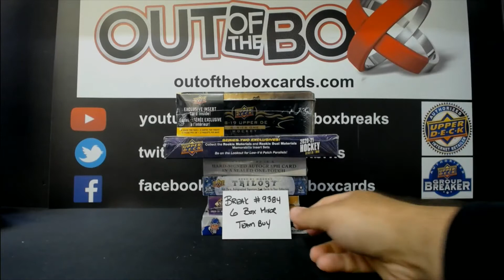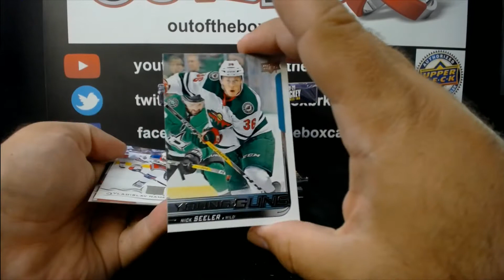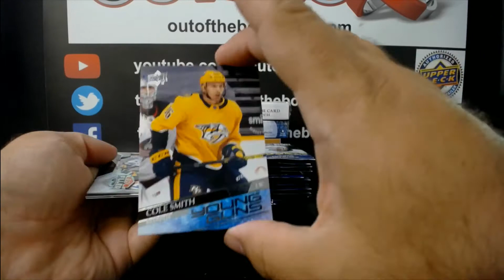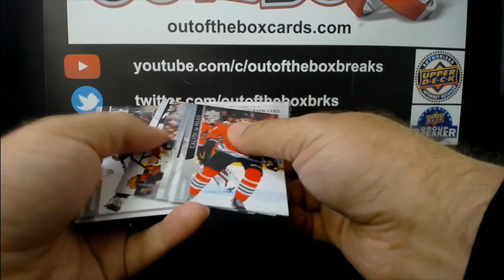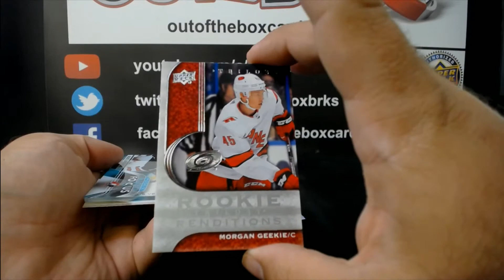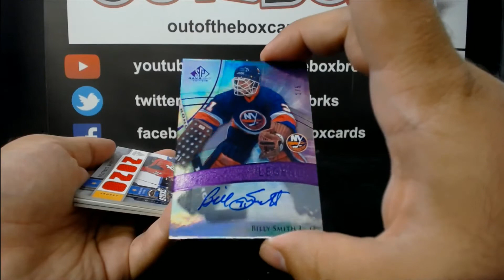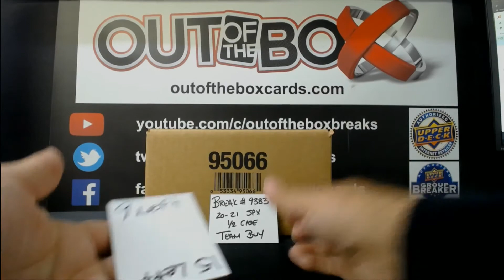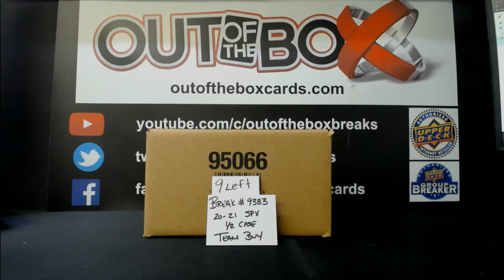Out Of The Box Group Break #9384- Great Value 6 Box Mixer Team Buy With SPx, SPGU, Trilogy & More!